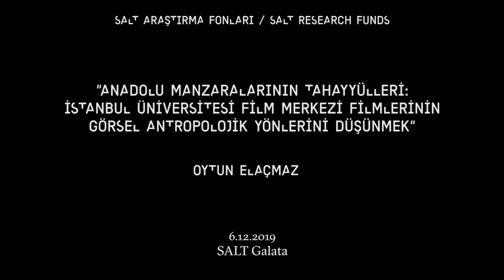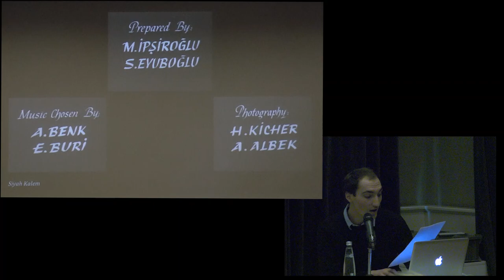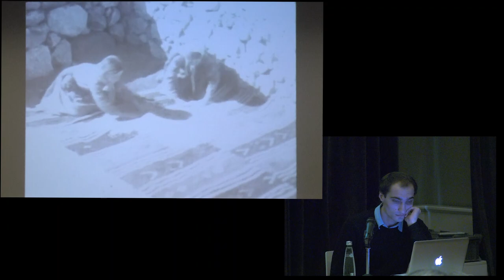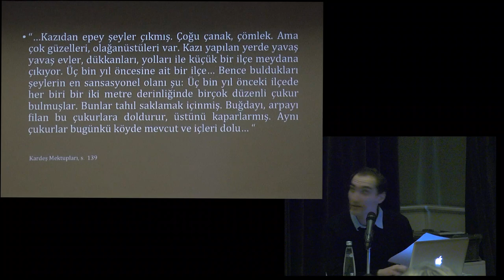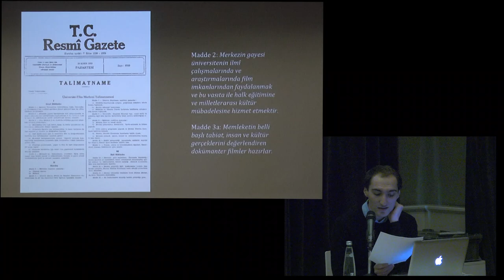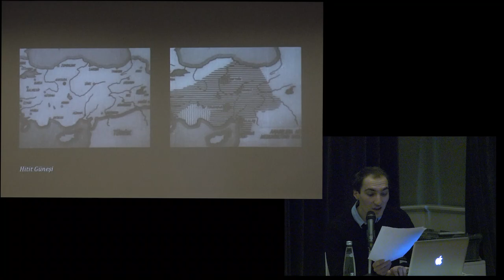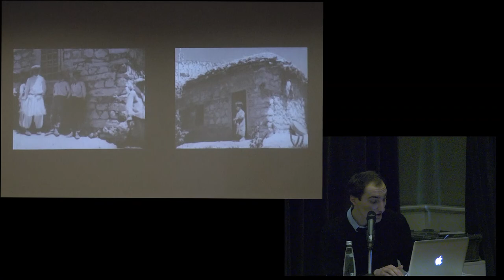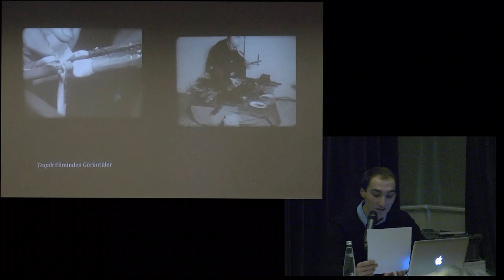2019 SALT Araştırma Fonları Proje Sunumları: Oytun Elaçmaz | SALT Galata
“Anadolu Manzaralarının Tahayyülleri: İstanbul Üniversitesi Film Merkezi Filmlerinin Görsel Antropolojik Yönlerini Düşünmek”

Sabancı Üniversitesi Kültürel Çalışmalar Bölümü’nde yüksek lisans eğitimini sürdüren Elaçmaz’ın araştırması, İstanbul Üniversitesi Film Merkezi’nin kurucularından Sabahattin Eyüboğlu’nun 1956 ile 1972 yılları arasında çektiği belgesel filmleri sanat ve antropoloji ilişkisi üzerinden yorumluyor.